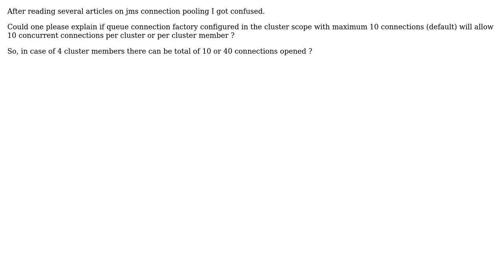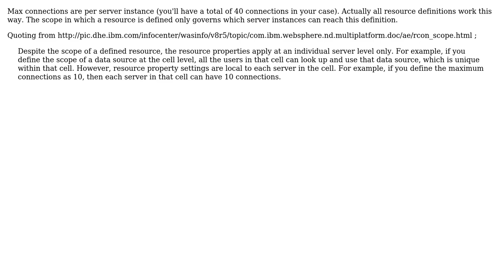websphere jms connection pool sharing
With thanks & praise to God, and with thanks to the many people who have made this project possible! | Content (except music & images) licensed under CC BY-SA | Music | Images & others | With thanks to user m1k3y3 user Kurtcebe Eroglu and the Stack Exchange Network Trademarks are property of their respective owners. You are responsible for your own actions.